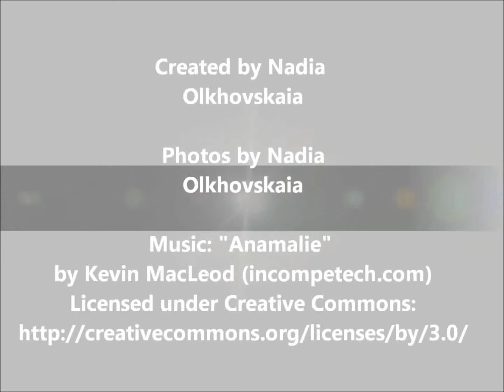Historical center of Dresden, Germany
Dresden, once known as "Florence on the Elba",  is the capital city of the Free State of Saxony in Germany.  During the war it was completely destroyed and now rebuilt. Old Town in Dresden is very compact and is grouped around the Theatre Place with its wonderful opera in the center of Dresden. Left - the Zwinger with its diverse collections. Right - the residence of the Saxon ruling Wettin dynasty, a huge complex in the Renaissance style. And along the Elbe - Bruhl terrace, which in Dresden called the "balcony of Europe".